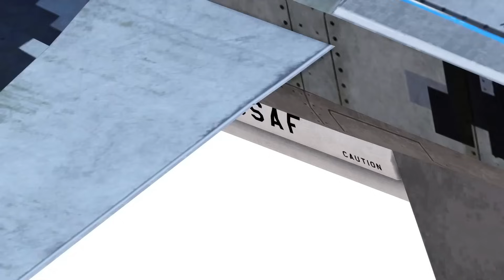17 minutes ago Ukrainian F-16s! Hero Pilot SHOOTS DOWN Russian Sukhoi Su-57!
17 minutes ago Ukrainian F-16s! Hero Pilot SHOOTS DOWN Russian Sukhoi Su-57!

 Arma 3 game simulation! They do not reflect reality and are a product of the author's imagination! This channel is not for propaganda purposes! The authors of this channel are wholeheartedly against the war and only provide estimates of actual events from actual news.

 👍 love the video!
 💬 Comments.
 ☮ Make Armagh not a war! ☮